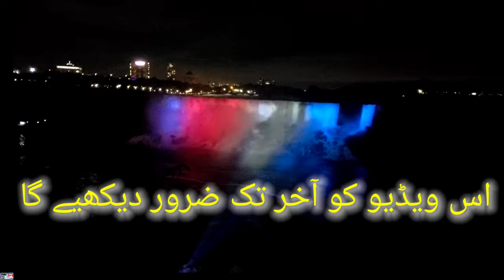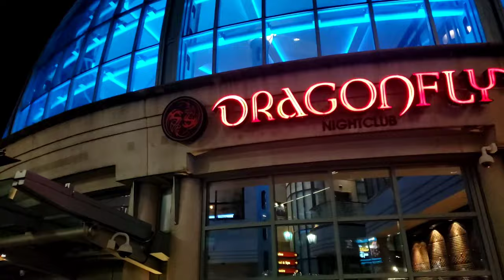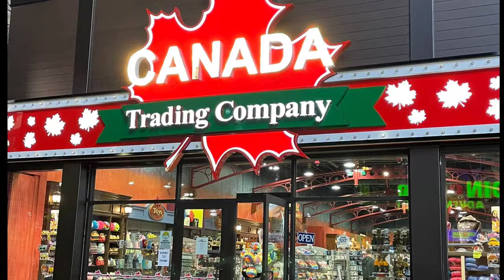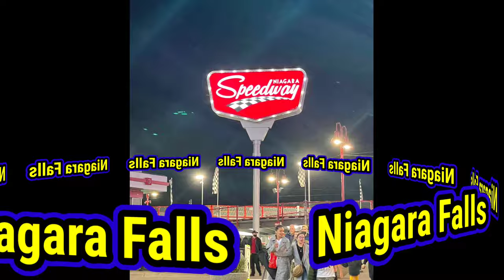Niagar Falls Canada | Attractions In ONTARIO Toronto And CANADA | Groupon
NIAGARA FALLS | Attractions In ONTARIO Toronto And CANADA-
Save 60% book hotel with Groupon

NIAGARA FALLS | Attractions ONTARIO | Toronto CANADA-
More Attractions are in the list below
1 Niagara falls travis scott
2 Niagara falls boat ride
3 Niagara Falls Canada
4 Horseshoe Falls
5 Niagara falls on the lake
6 Niagra falls college
7 niagra falls Attractions
8 niagra Attractions
9 niagra falls zipline
10 niagra falls 21 savage
11 niagrara falls live
12 niagra falls winter
13 niagra falls speedway
14 niagra falls at night
15 niagra falls winders of world
16 Horseshoe Falls
American Falls
Hornblower Niagara Cruise
Skylon Tower
Clifton Hill Street
Niagara Whirlpool
Niagara falls
Niagara On the Lake
Horseshoe
falls,
waterfalls
Skylon tower
Skylon
tower
cave of the winds
helicopter flight
whirlpool
Ontario
Canada
town-city walk
state park
casino
hotel
visit
attractions
top
worlds best
worlds
famous
waterfall
Hornblower Niagara cruise
hornblower
cruise
cable car
white
water
tourism
best
maid of the mist
wonders
nature